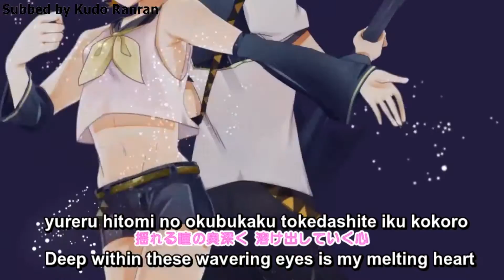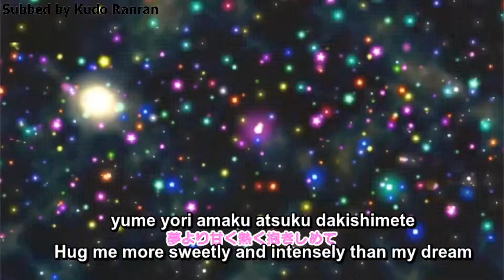【Kagamine Rin】夏よりHotなMyDarling!!My Darling Hotter than Summer eng sub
I do not own translation nor the video.Just the subbing.However,whoever downloads the video of mine and upload onto another site is require to credit it back to me instead of claiming it as your own.Thank you.I do not sub for profit purposes.

Lyrics: 古都の三日月  Koto No Mikazuki
Composition: minami